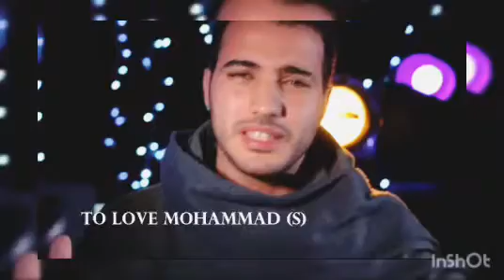MOHAMMAD NABINA by Muhammad Tarek & Muhammad Youssef